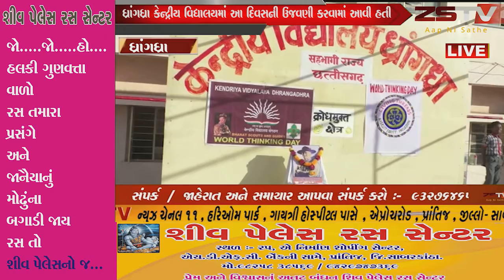ધ્રાંગધ્રા કેન્દ્રીય વિદ્યાલયમાં આ દિવસની ઉજવણી કરવામાં આવી હતી // ZSTVNEWS//